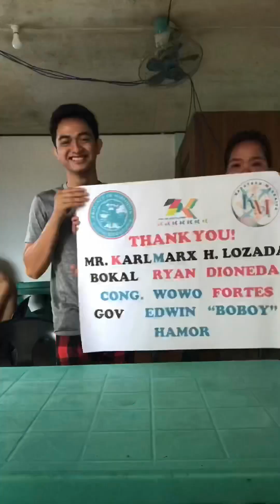Opening of Kabataan Magkaisa Bassketball League